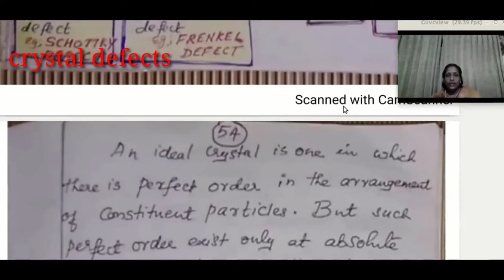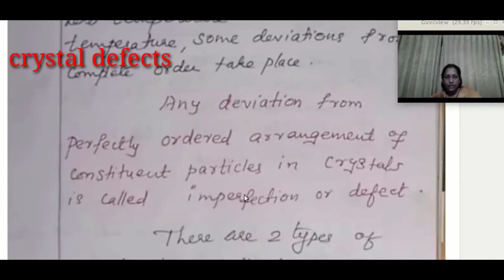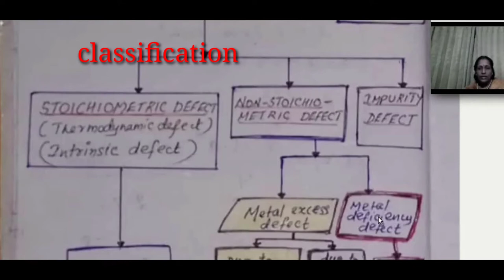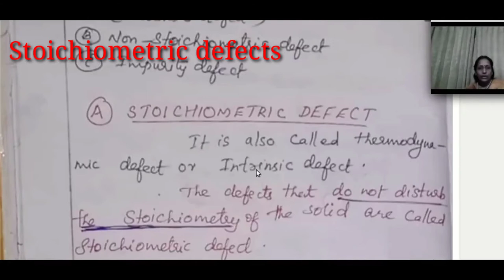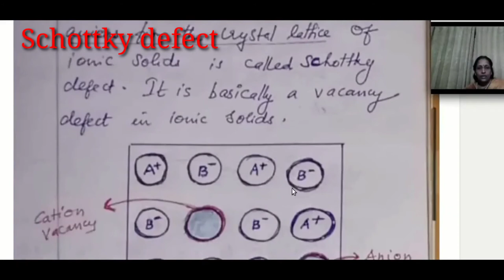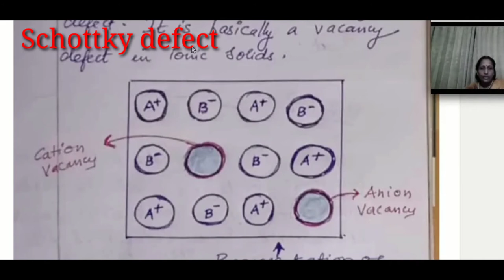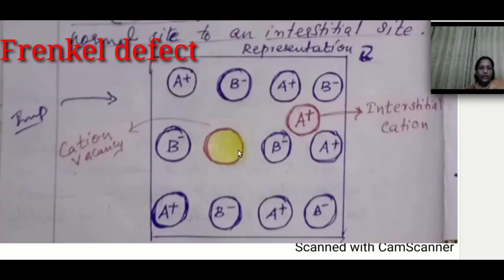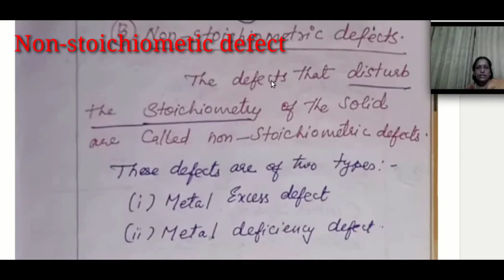LECTURE ON IMPERFECTIONS IN SOLIDS - Part 1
EXPLANATION OF NOTES - CRYSTAL DEFECTS